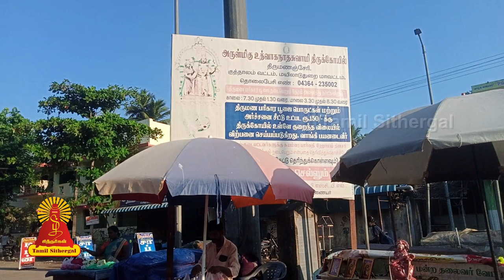திருமணத் தடைகளை நீக்கும் திருமணஞ்சேரி கோயில் | Tamilsithergal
திருமணஞ்சேரி என்றால் திருமணம் நடந்த இடம் என்று அர்த்தம். அதாவது சிவபெருமானுக்கும் பார்வதி தேவிக்கும் திருமணம் நிகழ்ந்த இடம் இந்த திருமணஞ்சேரி. தெய்வ சக்தி நிறைந்த கன்னிகாதானம் செய்து நடத்தி வைத்தவர் ஸ்ரீ மகாவிஷ்ணு. சிவன், பார்வதி, ஸ்ரீ மகாவிஷ்ணு, லக்ஷ்மி ஆகியோர் அங்கேயே வாசம் செய்கிறார்கள் என்று ஐதீகம் உள்ளது.கோயில் வரலாறு

இப்படி பெருமை பெற்ற தலமாக இருக்கும் திருமணஞ்சேரி, பூமியில் பிறக்கும்படி சாபம் பெற்ற பசுவான பார்வதி தேவி இங்கே வந்தபோது, பசுக்கள் மேய்க்கும் இடையனாக விஷ்ணுவும் உடன் வந்தார். சாப விமோசனம் பெற்ற பின் பார்வதி சிவபெருமானை மணந்தார். அப்போது விஷ்ணுவே பார்வதியைச் சிவனுக்கு நீர் வார்த்து கன்னிகாதானம் செய்து வைத்தார். நான்முகனார் ஸ்ரீ பிரம்மா புரோகிதர் ஸ்தானத்திலிருந்து சிவன், பார்வதி திருமண வைபவத்தை நடத்தி வைத்தார்.Lord Udhvaganathar (Lord Shiva) and Gokhila Amman (Parvathi) residing at Thirumanancheri Temple Remove Obstructions and Delays in Marriage and Reunite Separated Couples…
The presence of divinity can be felt more in some temples than in others. The Kalyana Sundareswarar temple in Thirumanancheri is believed to be one of the shrines that is especially blessed with divinity. This has been the experience of thousands of devotees when it comes to being blessed with early and successful marriages.

Thirumanancheri is a village located near the Kaveri River in the Nagapattinam district of Tamil Nadu.

Why do people flock to this 1000-year-old temple?
Mr Rajaram from Pune had a concern. His well-educated and employed daughter, Malini, could get no suitors, as none of the horoscopes were matching. Those that matched did not go further, as the boys changed their minds, or some families asked for non-working girls. Countless visits to his astrologers did not yield any hope. One day, he heard about Thirumanancheri. A visit to the Kalyana Sundareswarar temple changed everything in his family –  for the better. Malini got a matching proposal from a US-based scientist from the same community, within a month of praying to Shiva and Parvathi at the temple.

மதுரை மீனாட்சி சுந்தரேஸ்வரர் கோயிலில் இந்த திருமண காட்சியைச் சிற்ப வடிவமாகத் தரிசிக்கலாம். திருமணஞ்சேரியில் மணந்து கொண்டதால் இங்குள்ள சிவனின் திருநாமம் கல்யாண சுந்தரேஸ்வரர், அம்மையாரின் திருநாமம் அம்பிகை கோகிலாம்பாள்.

Entertainment
Music of Asia
Music
Song
Hindi
hindi songs
t-series
new hindi songs
tseries
tseries songs
Bollywood
2021 hindi songs
2021 new songs
new song
2021 songs
bollywood songs
film songs
2021 film songs
Movie
hindi movie songs
Idol

Religion
Society
latest speech
People & Blogs
desa mangaiyarkarasi
sollarasi
athma gnana maiyam
variyar
variyar swamigal
krubanandha variyar
sorpozhivu
சொல்லரசி
தேச மங்கையர்க்கரசி
ஆத்ம ஞான மையம்
சொற்பொழிவு
வாரியார்
வாரியார் ஸ்வாமிகள்
சுவாமிகள்
கிருபானந்த வாரியார்

Entertainment
Music
Music of Asia
Song
devotional songs
tamil songs
bhakti songs

Entertainment
Music
Music of Asia
Autos & Vehicles
amman songs
devotional
devotional songs
Song
vinayagar songs
bhakthi